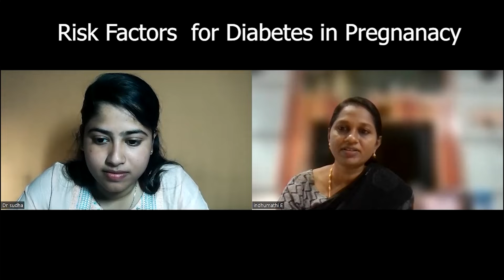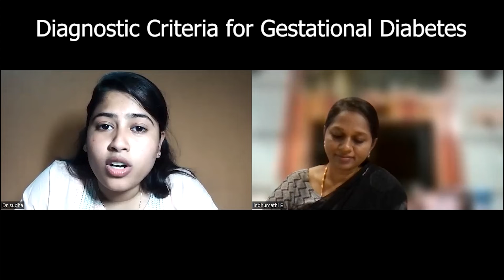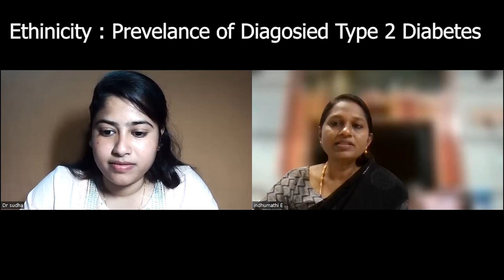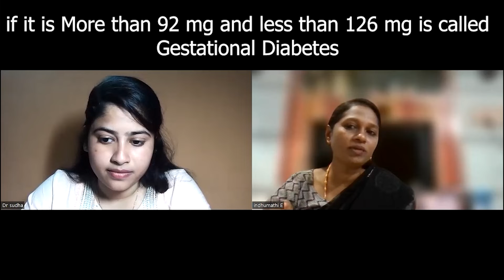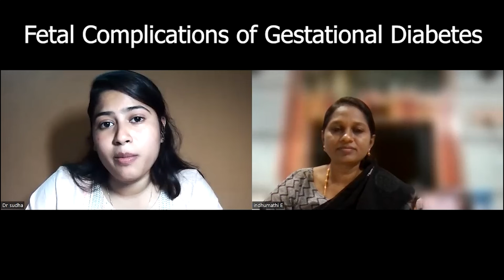Risk Factors of Diabetes in Pregnancy By Dr.Indthumathi DGO. DNB ( Gynecologist )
1.Diabetes is Pregnancy
2.Diagnostic criteria for gestational diabetes
3.polyhydramnios
4.maternal complications of gestational diabetes
5.fetal complications of gestational diabetes
6.Management of gestational diabetes
At last